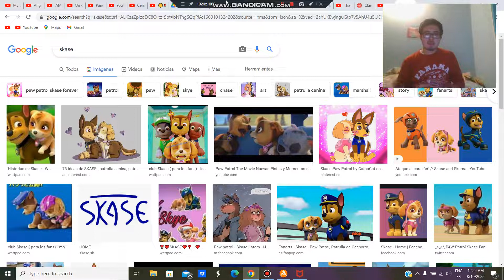HABLEMOS SOBRE SHIPS - CUAL ES EL PROBLEMA REAL SI SE LLEGAN A CUMPLIR?? PUEDEN DIVIDIR AL FANDOM??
HOY VAMOS A HABLAR UN POQUITO SOBRE SHIPS Y CUAL ES EL RIESGO A TOMAR PARA LA COMUNIDAD SI ESTOS LLEGAN A CUMPLIRSE
CUAL ES SU OPINION?? DEJEN SU OPINION EN LOS COMENTARIOS!
LOS QUIERO! :3